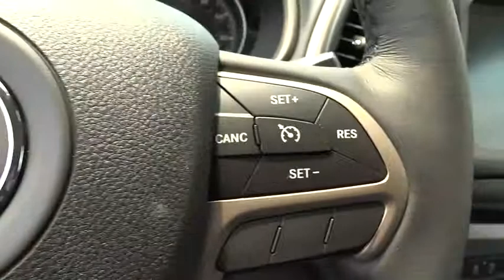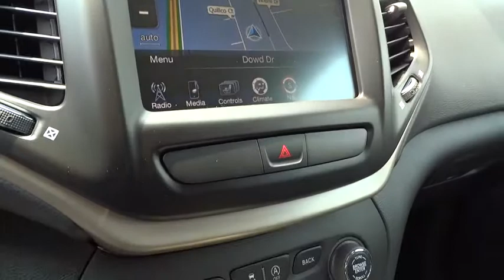2015 JEEP CHEROKEE Santa Rosa, Petaluma, Marin, San Francisco, North Bay, CA FW709785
2015 JEEP CHEROKEE

2727 Dowd Dr.

Heated Seats, Remote Engine Start, Dual Zone A/C, Onboard Communications System, 4x4, Overhead Airbag, Alloy Wheels, Back-Up Camera, Satellite Radio, iPod/MP3 Input. Limited trim. FUEL EFFICIENT 28 MPG Hwy/21 MPG City! AND MORE!br /br /KEY FEATURES INCLUDEbr /4x4, Heated Driver Seat, Back-Up Camera, Flex Fuel, Satellite Radio, iPod/MP3 Input, Onboard Communications System, Aluminum Wheels, Remote Engine Start, Dual Zone A/C, Heated Seats. Rear Spoiler, MP3 Player, Privacy Glass, Keyless Entry, Steering Wheel Controls. br /br /EXPERTS REPORTbr /Great Gas Mileage: 28 MPG Hwy. br /br /WHY BUY FROM USbr /The new and pre-owned inventories at Lithia Chrysler Jeep Dodge of Santa Rosa are always stocked with a wide variety of Chrysler, Dodge and Jeep vehicles. The qualified sales representatives and expert auto technicians provide you with a straight forward, no hassle shopping and service experience every time. Come and meet us today at 2727 Dowd Drive; you can see everything our Santa Rosa, CA dealer has to offer! br /br /Plus government fees and taxes, any finance charges, $80 dealer document processing charge, any electronic filing charge and any emission testing charge. (Eff 7/1/12). Price contains all applicable dealer incentives and non-limited factory rebates. You mabr /